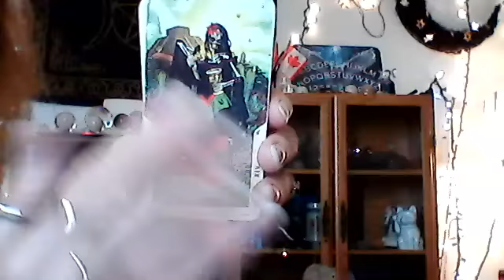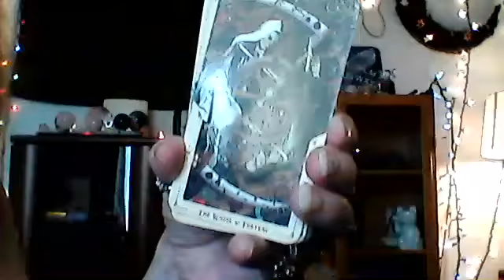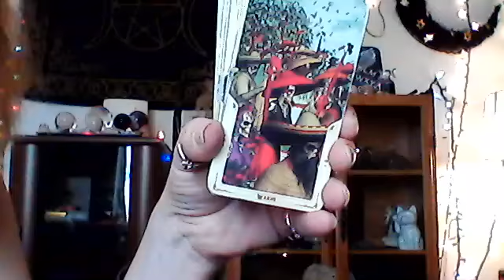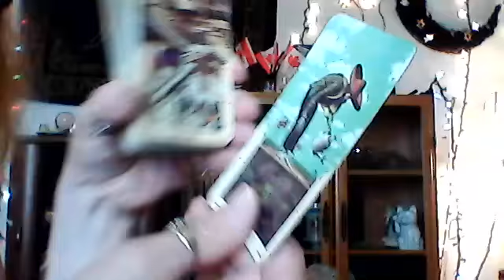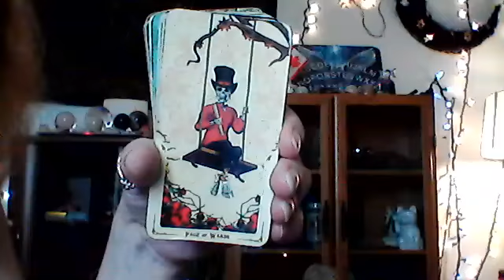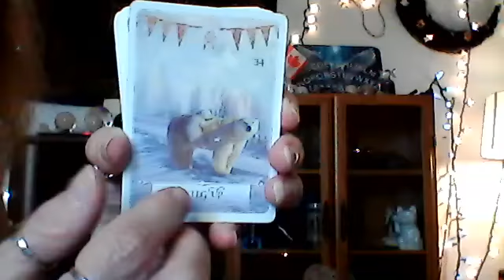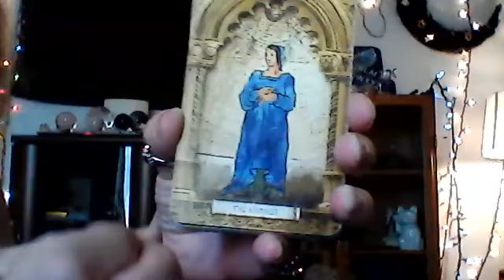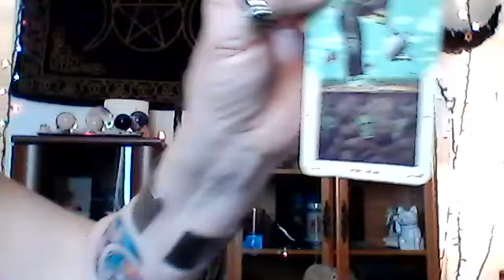SCORPIO - IT'S TIME TO MOVE ON!! CONCENTRATE ON YOUR MONEY!! EMOTIONAL INDEPENDENCE!!